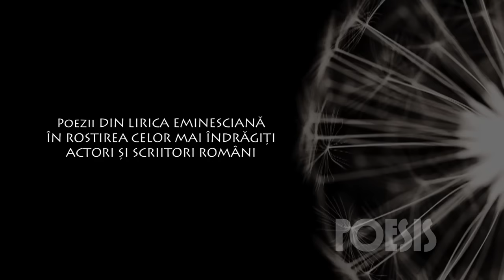Ilinca Tomoroveanu - Povestea codrului de Mihai Eminescu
Imagini din Arhiva TVR, cu Ilinca Tomoroveanu interpretând poezia „Poveste codrului” de Mihai Eminescu.

Pe 15 ianuarie, de Ziua Culturii Naţionale, la TVR2 şi TVR HD, pe tot parcursul zilei, vă propunem o serie de momente poetice eminesciene în interpretări magistrale: Mihail Sadoveanu, Leopoldina Bălănuţă, Alexandru Repan, Mircea Albulescu, Emil Hossu şi alţii